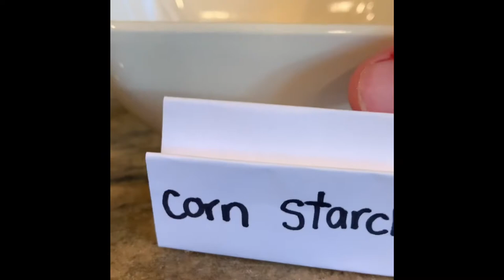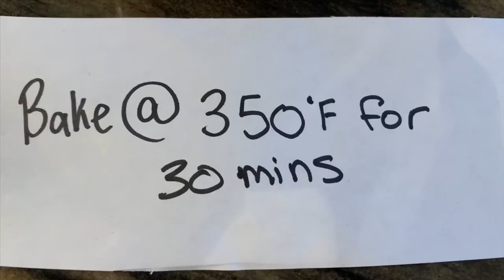Cooking with pinecone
Ok yeah